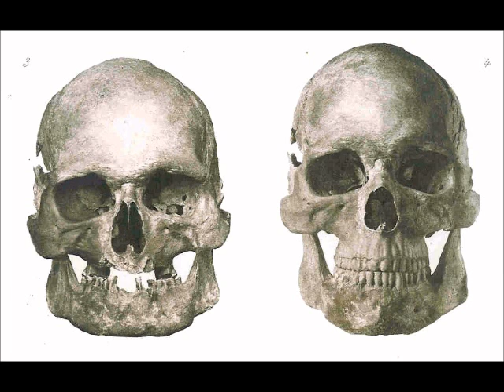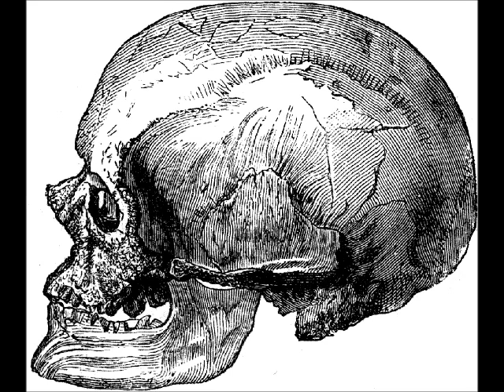The look of the Cro-Magnon men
Skulls and facial reconstructions of upper-paleolithic Cro-Magnons from France, Kostenki, Oberkassel, Predmost and Brünn.
The last pic shows a modern survivor of the facial type of the Cro-Magnons.